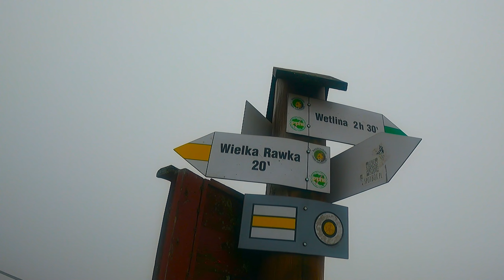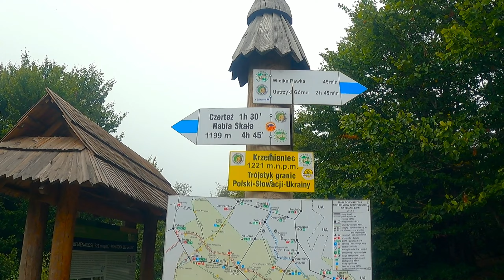Wielka Rawka i Krzemieniec z Przełęczy Wyżniańskiej, Bieszczady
Mała Rawka 1272m n.p.m. i Wielka Rawka 1307m n.p.m. to jedne z najwyższych masywów w Bieszczadach (pasma granicznego w Bieszczadach Zachodnich)
Krzemieniec -  trójstyk granic Polski, Ukrainy i Słowacji